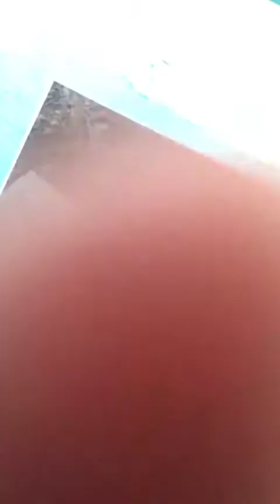meet my friend